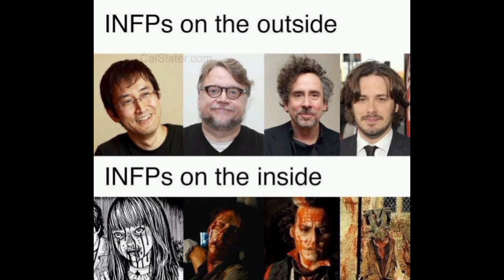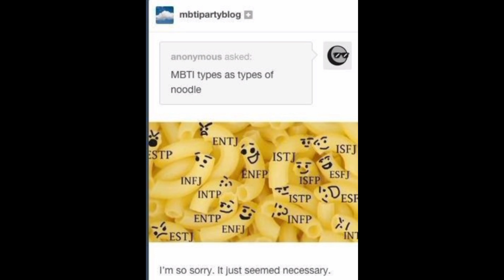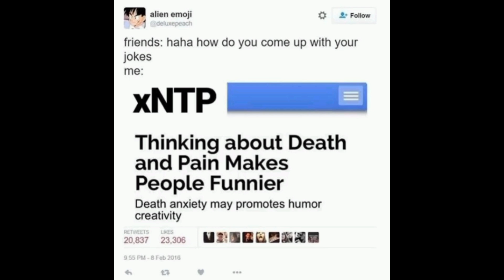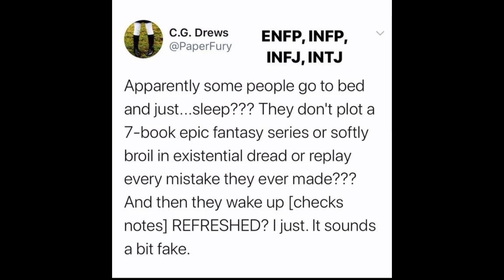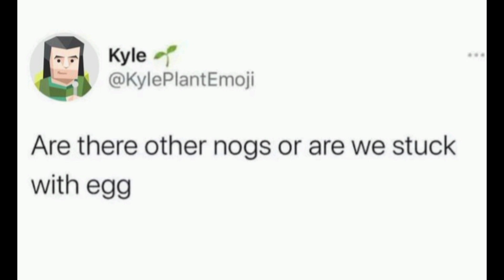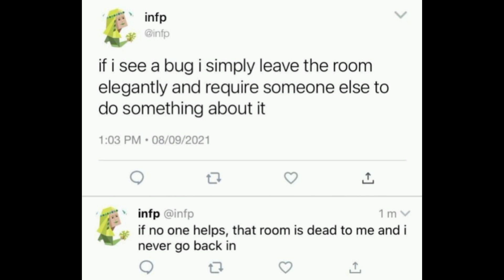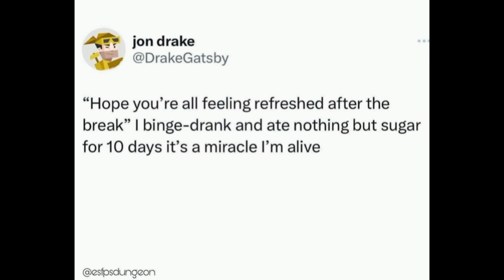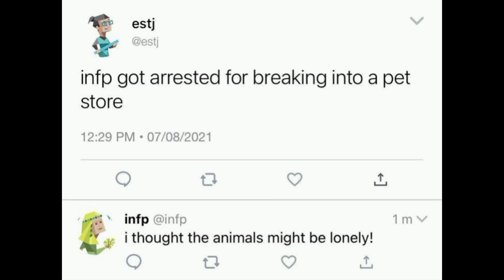MBTI Meme Compilation pt.45